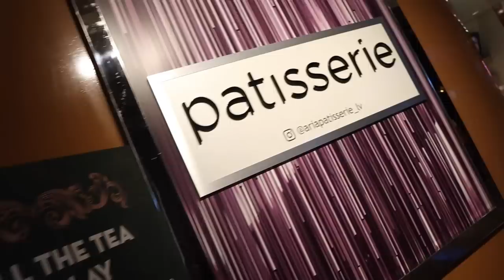Did I Get Cheated at Aria Poker Room??